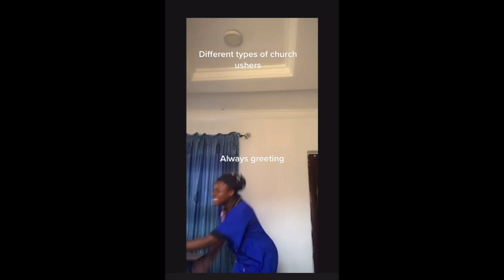Church Ushers Take It Too Far 😂😂 They be like....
different types of church ushers
You will find these ushers In church today
You will find these ushers In African churches
Church Ushers
TYPES OF CHURCH USHERS - Comedy
africancomedy nigeriancomedy churchushers Comic representation of different types of ushers we meet in churches.
Black Church Ushers
Church Ushers Be like...
You know them ushers that still put on the white gloves on Sunday 😂 Them the ones that take it too far!

FAQ:
OTHER VIDEOS you would LIKE;